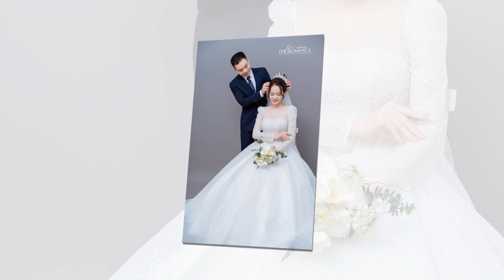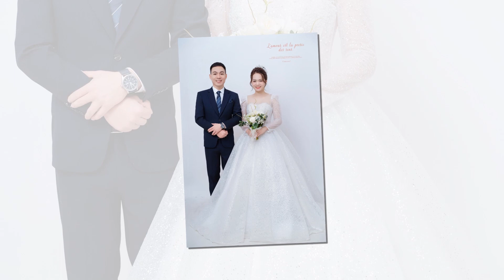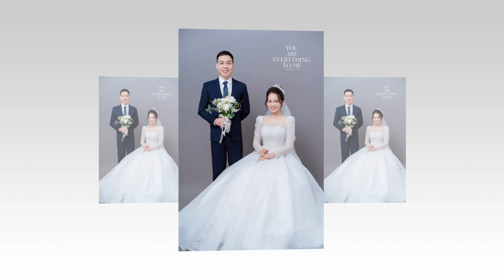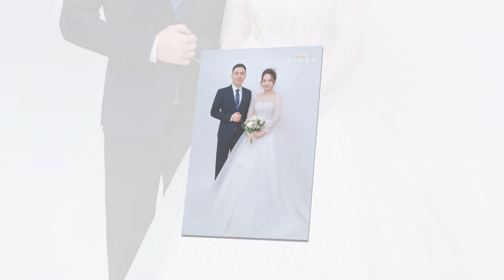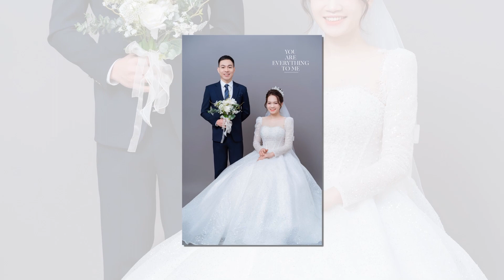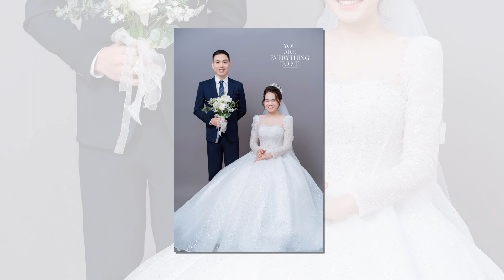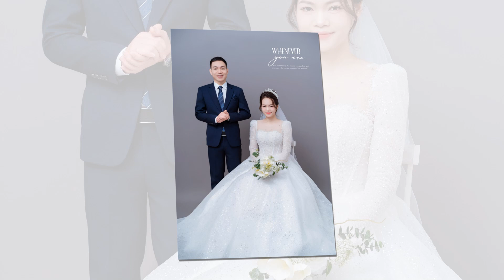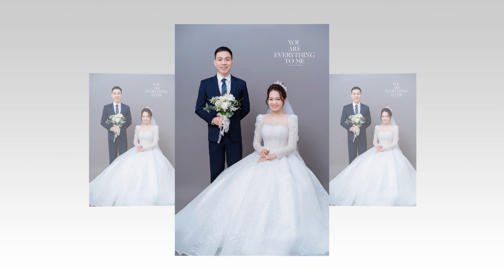Doãn Long - Nguyễn Huế